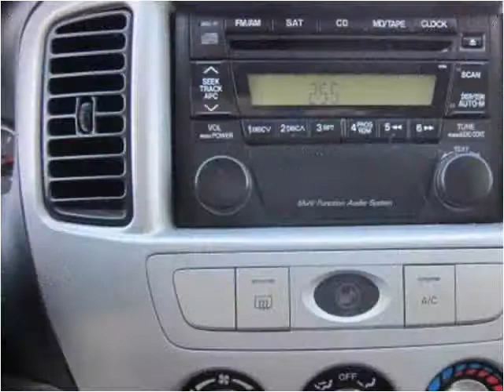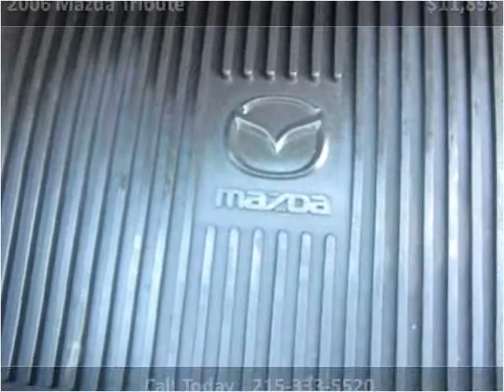2006 Mazda Tribute Used Cars Philadelphia PA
This 2006 Mazda Tribute is available from Dani's Auto Sales.